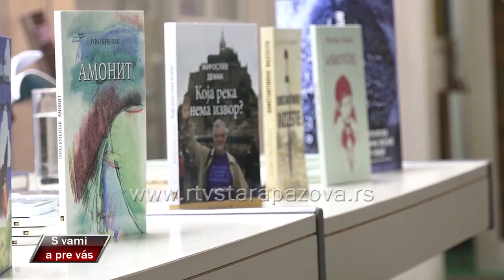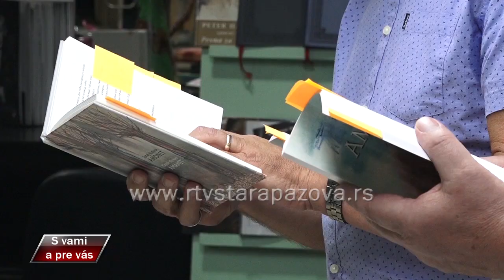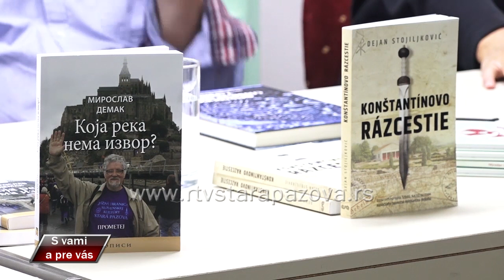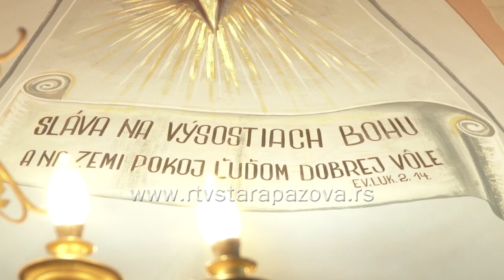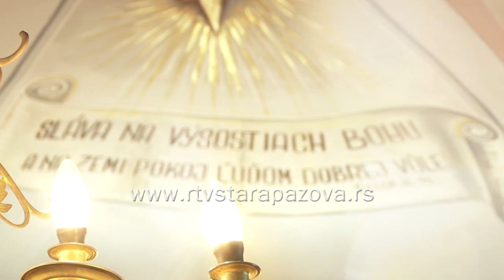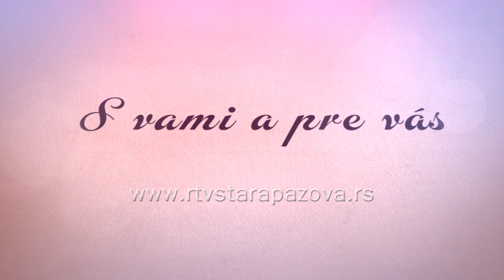S vami a pre vas 371. emisija